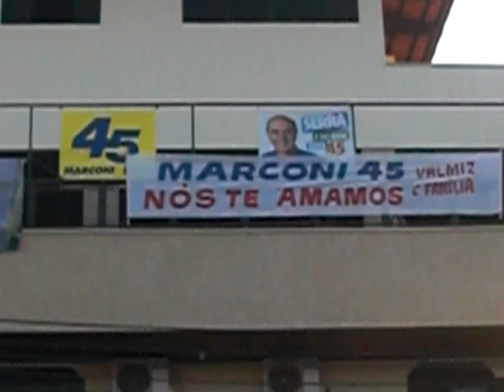Marconi Perillo agradece votos em Palmeiras de Goiás - 29/10/2010.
Em Palmeiras de Goiás, o candidato ao Governo do Estado de Goiás pelo PSDB esteve em sua Terra Natal no final da tarde de sexta-feira, 29 de outubro de 2010, acompanhado dos Deputados Estadual e Federal eleitos no último dia 3, Armando Vergilio e José Vitti, campeões de votos na cidade. O atual vice-presidente do Senado Federal se emocionou com o carinho que recebeu de seus conterrâneos e pediu votos para vencer o segundo turno das eleições, no próximo domingo, dia 31.